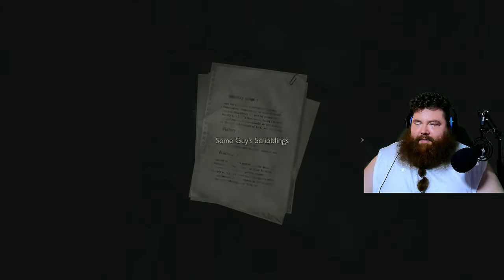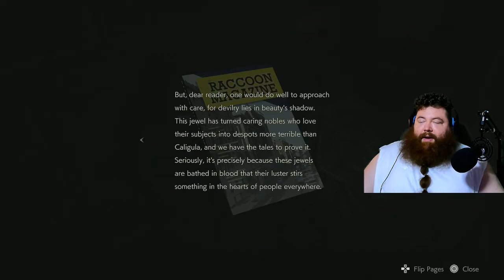RCPD is a PRISON on Planet BULLSH*T! Resident Evil 2 Part 2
Let's play Resident Evil 2 PS5 gameplay walkthrough playthrough part 2. Welcome to my playthrough on Resident Evil 2.